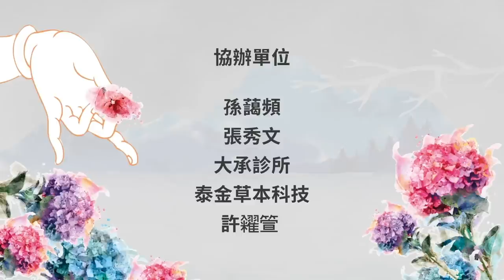佛光山惠中寺2020「未來與希望」系列講座【雲講堂】 講師：盛治仁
佛光山惠中寺2020「未來與希望」系列講座【雲講堂】
日期：06/04
講師：盛治仁
講題：疫情下的危機處理和人性關懷